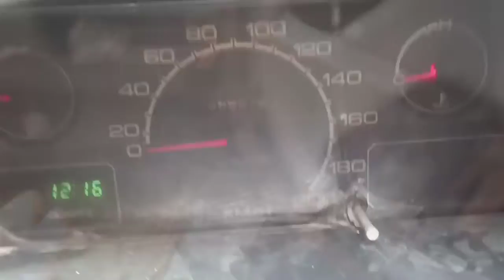Peshawar to Bannu 🚘🛣️🇵🇰❤️ /My New vlogs